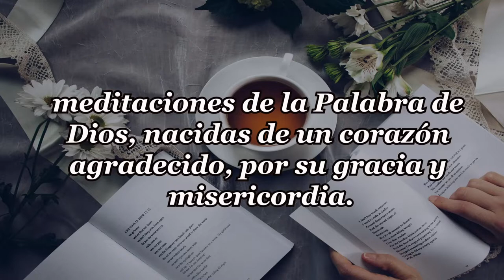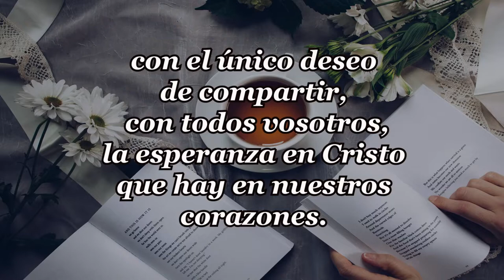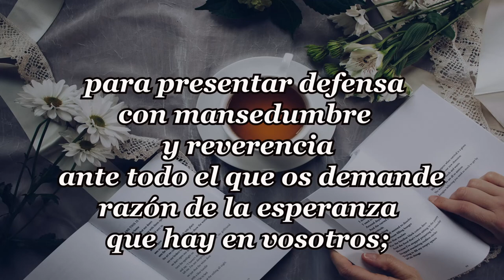321-RETENED LO BUENO